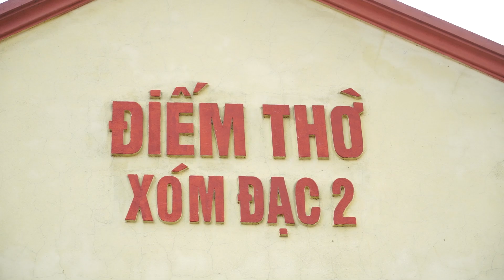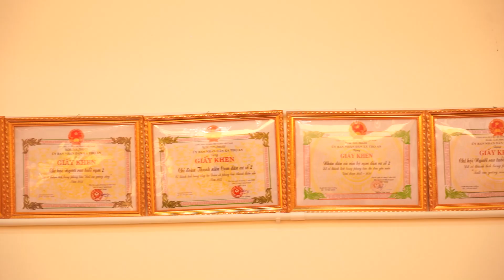Tôi yêu cụm 2 xã Thọ An Đan Phượng Hà Nội (video check in)